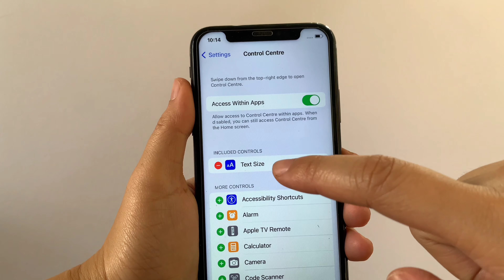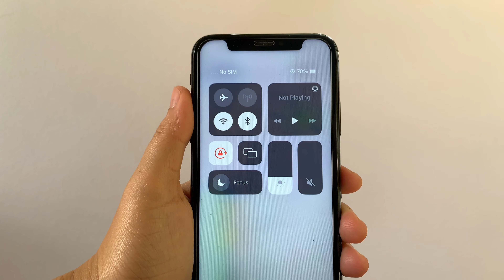How to remove text size button in control center on iPhone X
Do you want to remove text size button in control center on iPhone X mobile phone.

Thanks...